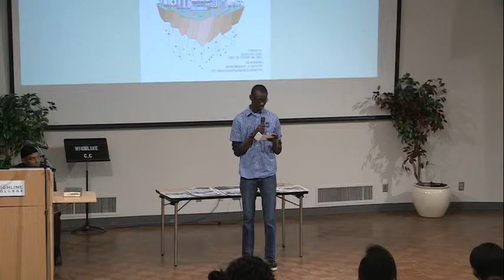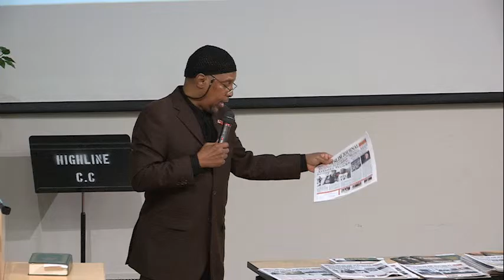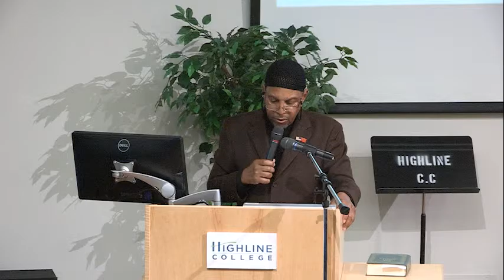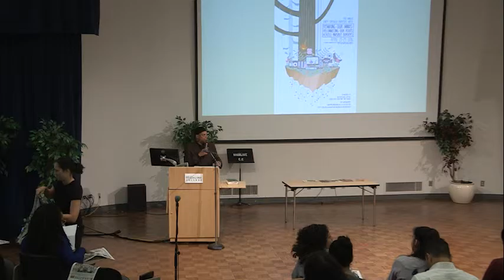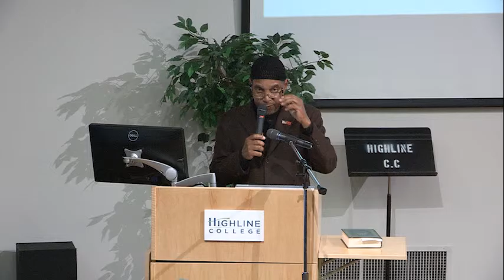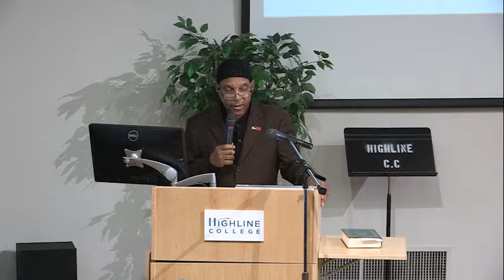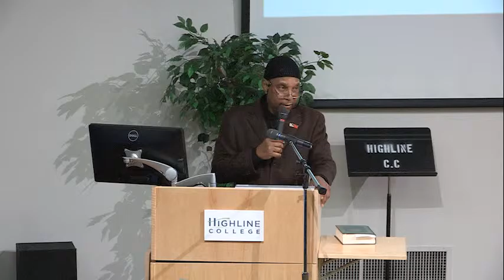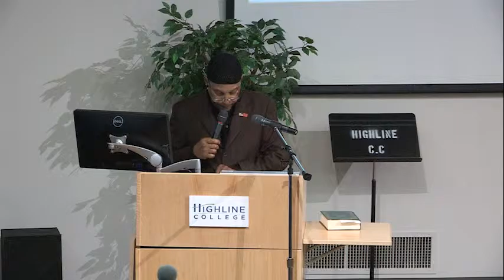Intersections of Oppression: An African American Muslim Perspective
Presented by Imam Benjamin Shabazz and part of Highline College's 19th Annual Unity through Diversity Week.